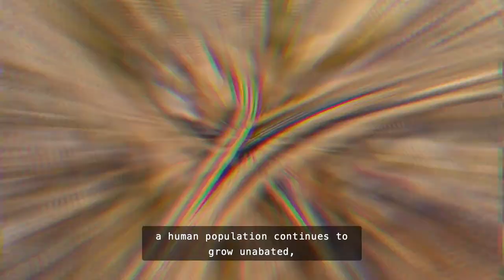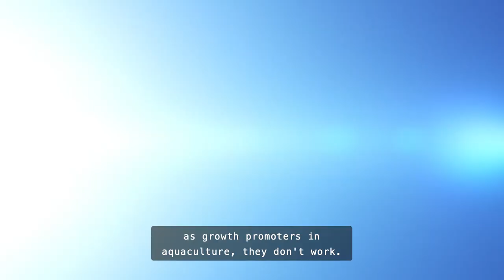Seastainable. Movie Trailer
There are many challenges that the oceans face with over-fishing, climate change and pollution. We would like to help you make the right choices when choosing your seafood options. We're presenting individuals and companies that are doing things the right way, the responsible and sustainable way. So that clean and healthy seafood will be around so everyone can enjoy it for generations to come. Seastainable.